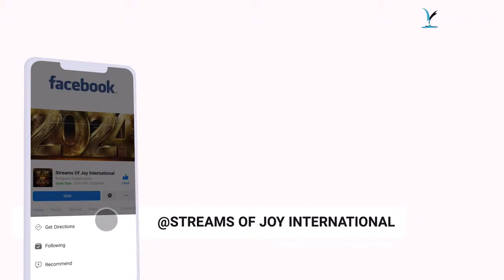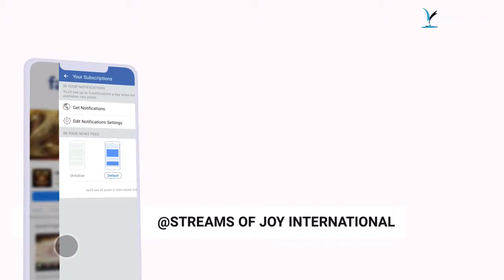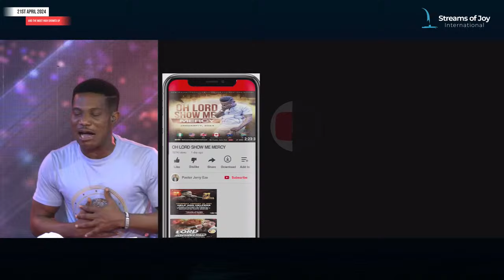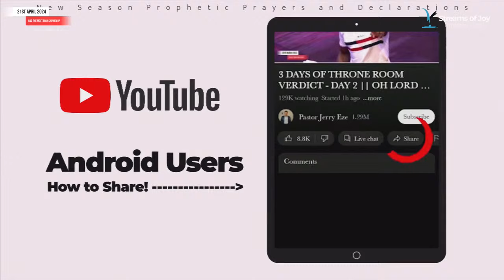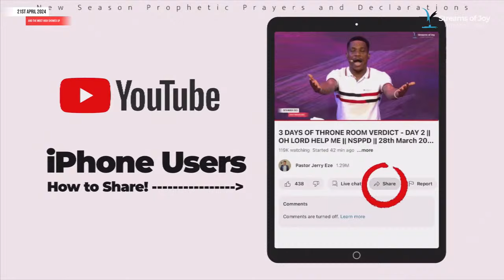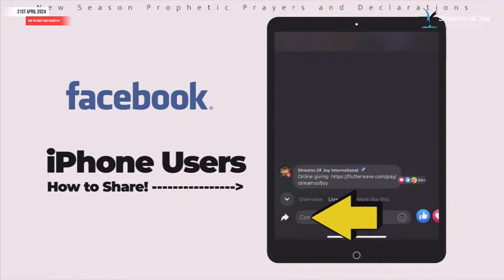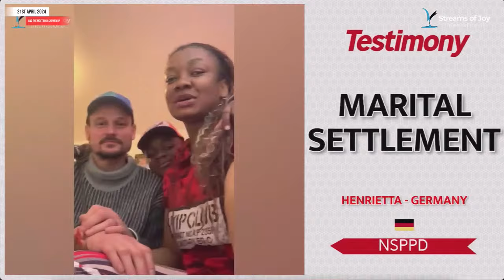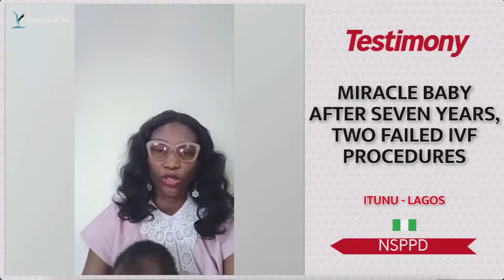THRONE ROOM VERDICT || NSPPD || 22ND APRIL 2024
New Season Prophetic Prayers and Declarations [NSPPD] || 22ND APRIL 2024